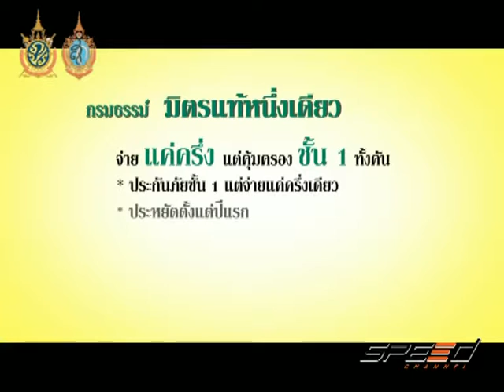Speed Talk 17 08 2016 (1/5)